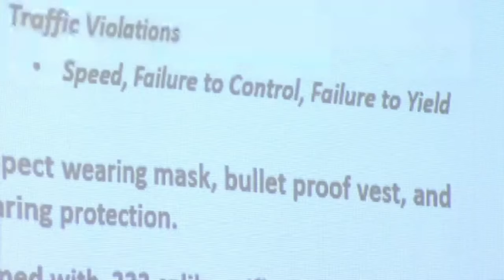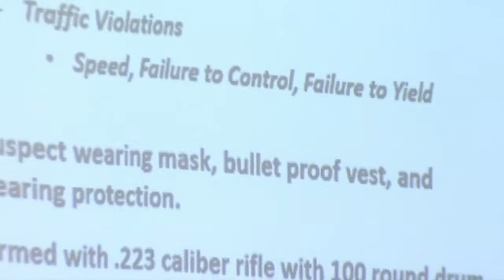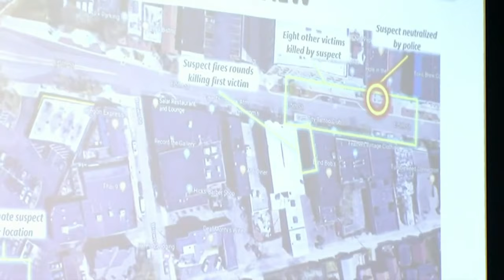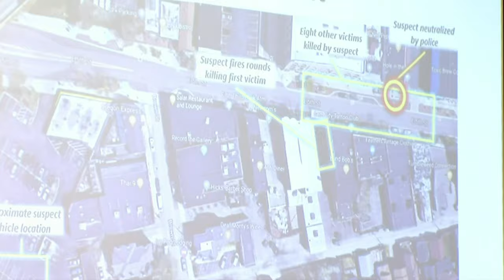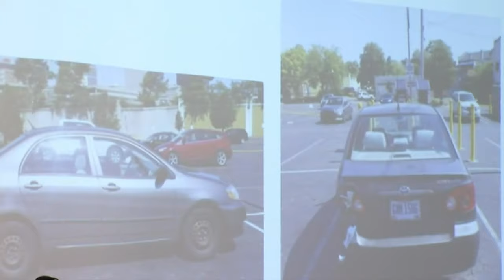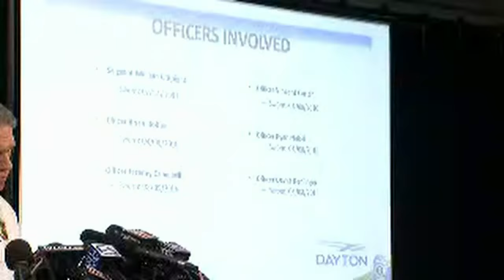WATCH: Dayton mayor, police chief share latest updates in deadly mass shooting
Less than 13 hours after a mass shooting in El Paso, Texas,  another gunman took the lives of at least 9 people in Dayton, Ohio. The shooting, which lasted one minute, officials said, occurred in the downtown nightlife district, and injured another 27 people.

The City of Dayton released the names of the nine people killed. They are:

Lois L. Oglesby, 27
Megan K. Betts, 22, the suspect’s sister
Saeed Saleh, 38
Derrick R. Fudge, 57
Logan M. Turner, 30
Nicholas P. Cumer, 25
Thomas J. McNichols, 25
Beatrice N. Warren-Curtis, 36
Monica E. Brickhouse, 39